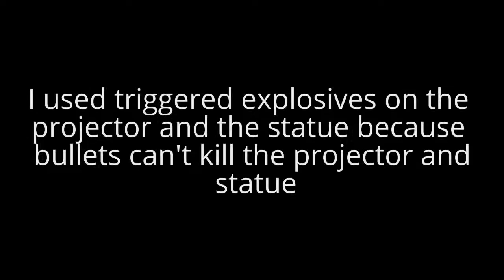Just Cause 3 Liberating Burgoletto With the CS27 Misfortune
/featured